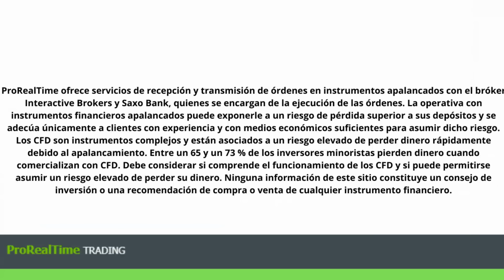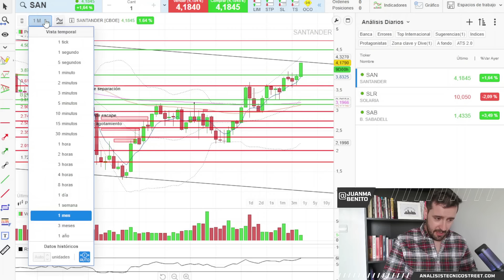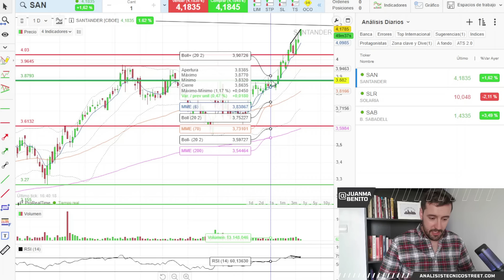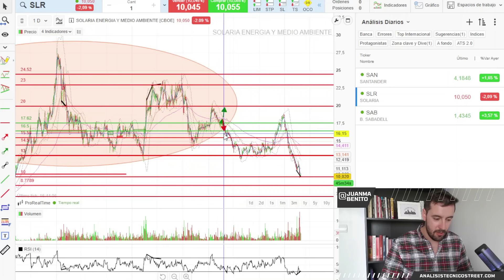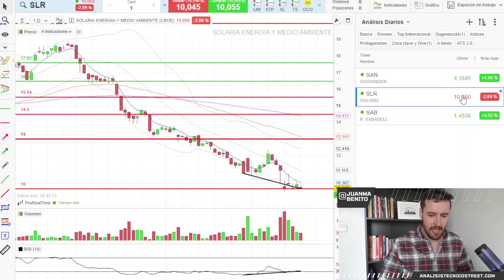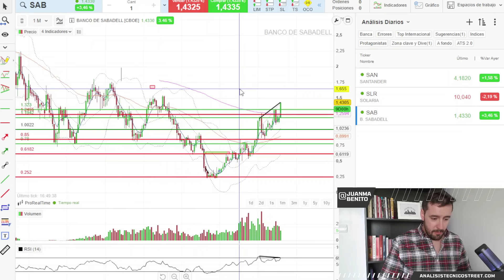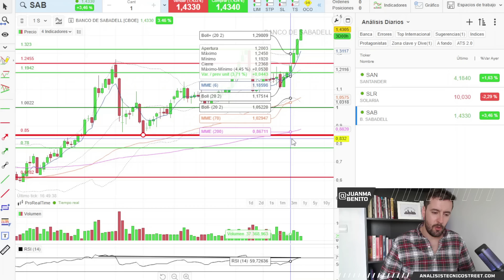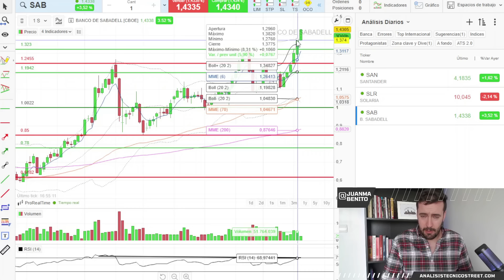Análisis Técnico de acciones: Banco Santander Solaria y Banco Sabadell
👨🏻‍💻 El sector financiero sigue imparable en el Ibex35 , ¿estarán descontando tipos altos durante más tiempos y más beneficios? Hoy veremos Banco Santander Solaria y Banco Sabadell